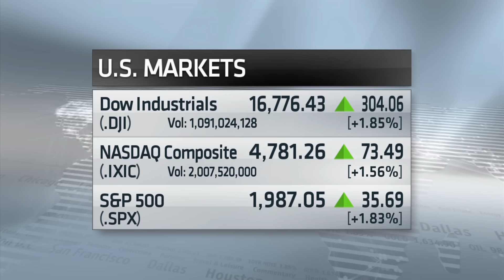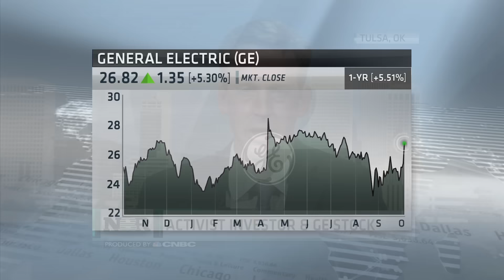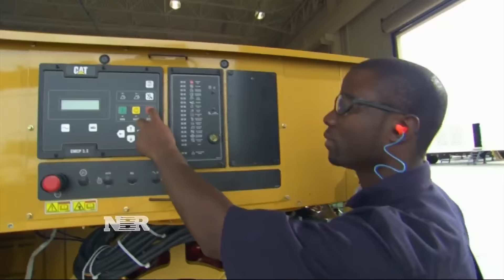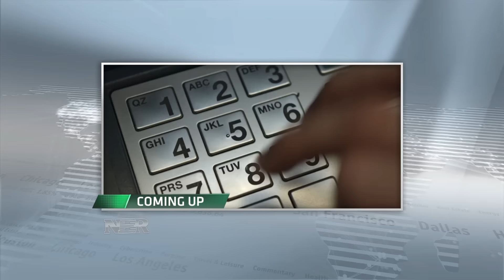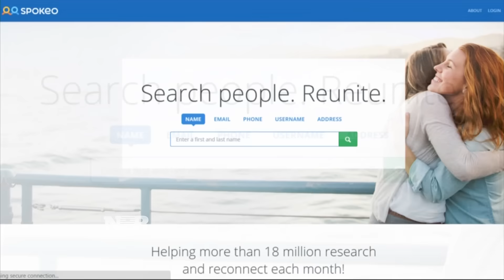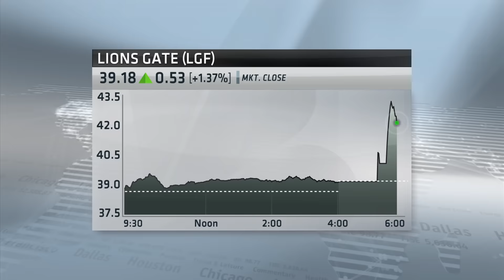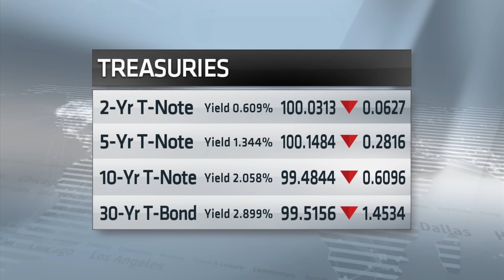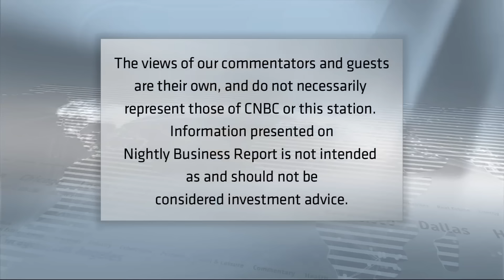Nightly Business Report — October 5, 2015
Tonight on Nightly Business Report, an activist investor takes a big stake and makes a big bet on General Electric, one of the most widely held stocks by investors. And, why it’s costing you a lot more to withdraw your cash.